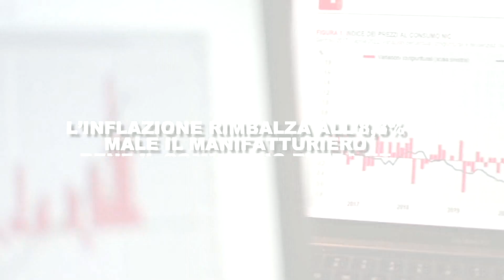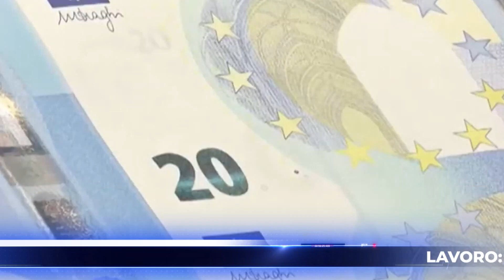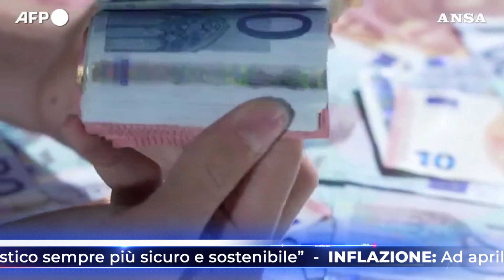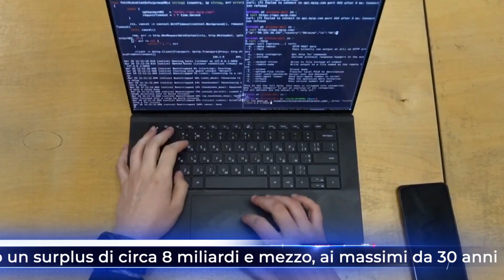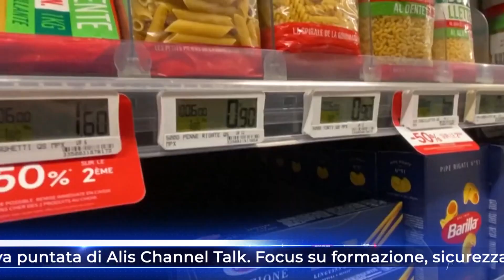TG NEWS ALIS del 02-05-2023